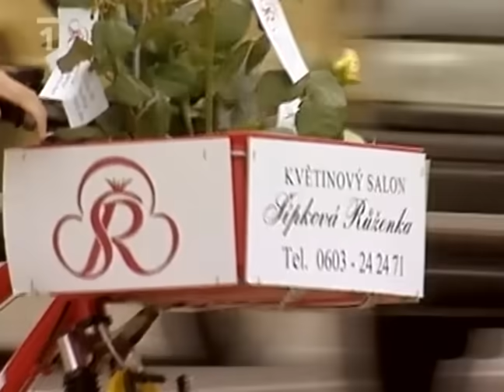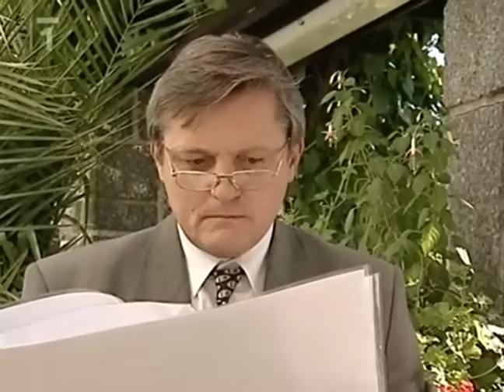Šípková Růženka - 05 Neslušný návrh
Šípková Růženka (TV seriál) 2011
Růženě všechno pod rukama jen kvete. Spojila dva obchody vedle sebe a prosperuje, navíc přichází nečekaná nabídka, která ji podnítí k ještě větší aktivitě. Vystudovala totiž stavební průmyslovku, a když jí podnikatel Liška nabídne, aby vyprojektovala na náměstí dům, začne o tom vážně uvažovat. Naproti tomu Šípek padá až na samé dno, opíjí se už zcela veřejně. Když dostane nabídku od manžela bývalé sekretářky a kamaráda Hilsche, aby šel učit na střední školu, konečně souhlasí a hodlá svůj život srovnat do správných kolejí. Jenže Růžena právě teď zažívá něco nečekaného s podnikatelem Liškou...